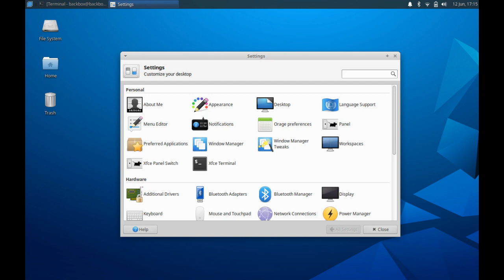BackBox Linux 6.0 Preview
Preview of BackBox Linux 6.0, latest release of Ubuntu based distribution that comes with built-in tools for security checking and penetration assessments. This video is made using screenshots published on OpenSourceFeed Gallery